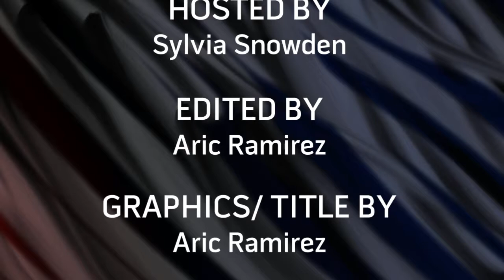Critical Condition: Illinois Criminal HIV Transmission Law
Journalist Adam Rhodes recounts the details of his article “The history and harm behind Illinois’s criminal HIV transmission law,” and helps explore how the state of Illinois responded to the AIDS Crisis. Critical Condition is an original CAN TV production.